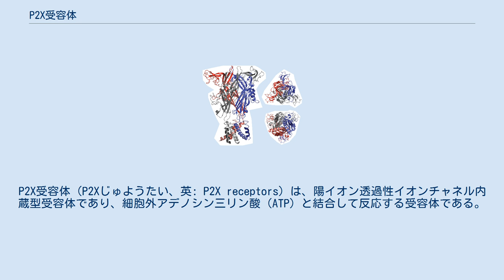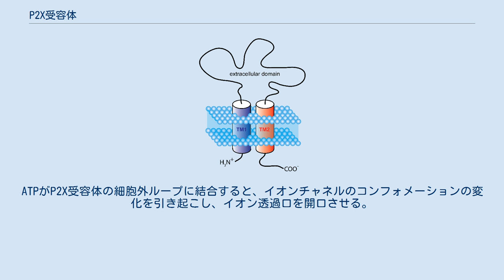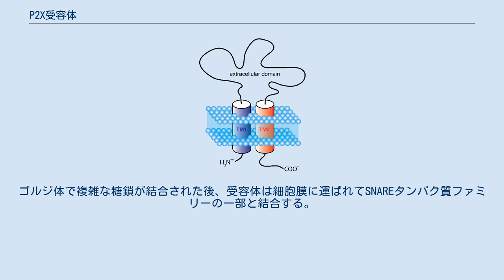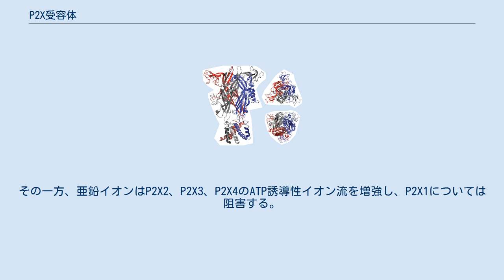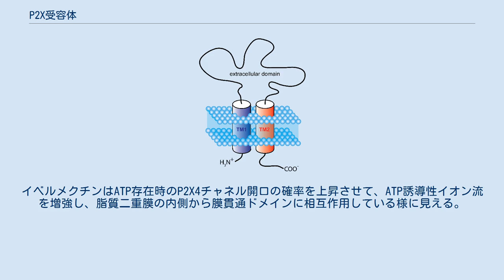P2X受容体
P2X受容体（P2Xじゅようたい、英: P2X receptors）は、陽イオン透過性イオンチャネル内蔵型受容体であり、細胞外アデノシン三リン酸（ATP）と結合して反応する受容体である。
プリン受容体ファミリーに属する。
P2X受容体はヒトのほか、マウス、ラット、ウサギ、ニワトリ、ゼブラフィッシュ、ウシガエル、吸虫、アメーバ等、多種多様な種に存在する。
 図1　典型的なP2X受容体サブユニットの膜トポロジーを示す模式図。
第1と第2の膜貫通ドメインには、それぞれTM1とTM2とラベル付けされている。
 図2　ゼブラシィッシュのP2X4受容体（δP2X4-B）チャネルの結晶構造。
横から（左）　細胞外側から（上右）　細胞内側から（下右）（PDB 3I5D） P2X受容体は下記の様な多彩な生理学的機能に関与している。
 P2X受容体は広く様々な動物種の組織に発現している。
神経末端のシナプス前/後、ならびに中枢神経系、末梢神経系、自律神経系の全体にわたるグリア細胞では、P2X受容体はシナプス伝導を制御している。
加えて、心筋や骨格筋のほか、血管、精管、膀胱等の平滑筋で、筋収縮の開始を司っている。
P2X受容体はリンパ球やマクロファージ等の白血球あるいは血小板でも発現している。
一部の細胞では発現しているP2X受容体のサブタイプに偏りが見られる。
P2X1受容体は平滑筋細胞に目立ち、P2X2受容体は自律神経系に広く分布している。
しかし、これらは極端に偏在しているものではなく、各サブユニットの分布は重なっており、ほとんどの細胞で2つ以上のサブユニットが発現している。
例えば、P2X2とP2X3は感覚神経に共に発現しており、機能的には1つのものとしてP2X2/3受容体と呼ばれる。
 P2Xをコードする遺伝子には7種類が知られており、P2X1からP2X7と呼ばれている。
 サブユニットのトポロジーは全て共通しており、細胞膜を貫通する部位を2つ有し、大きな細胞外ループで繋がっており、C末端とN末端は細胞内にある（図1）。
N末端側にはプロテインキナーゼCのコンセンサス部位（キナーゼでリン酸化される部位）を含んでおり、P2Xサブユニットのリン酸化が受容体の機能の本質である可能性を示唆している。
加えて、C末端側は変化に富んでおり、それぞれがサブユニット固有の機能の元となっている可能性が示される。
 一般的に言うと、多くのサブユニットはホモマーまたはヘテロマーとして多量体を形成し、受容体となっており、受容体は構成されるサブユニットに基づいて命名される。
すなわち、P2X1のみで構成されるホモマー受容体はP2X1受容体と、P2X2とP2X3から成るヘテロマー受容体はP2X2/3と呼ばれる。
一般に、P2X6サブユニットはモノマー受容体を構成しても機能せず、P2X7サブユニットはヘテロマーでは機能しないと考えられている。
 初期の分子生物学やタンパク質の機能的研究では、3本のペプチドサブユニットが会合して中央にイオン透過チャネル孔が形成されたので、機能を持つP2X受容体タンパク質が三量体であることを示す強い根拠であると考えられた。
このことはゼブラフィッシュのP2X4受容体の三次元構造をX線結晶構造解析した結果からも裏付けられた（図2）。
これらの知見は、各サブユニットの第2膜貫通ドメインがイオン透過孔を形作り、チャネルの開閉を司っていることを示している。
 P2X受容体の構造と活性の相関は多くの研究の主題となり、その結果、ATP結合、イオン透過性、孔拡大、感受性低下を担う部位が特定された。
 P2Xの活性化には3分子のATPが必要であると考えられ、チャネル孔の開口には3つのサブユニットのそれぞれにATPが結合する必要があると思われていたが、その後、ATPは3つのサブユニットの境界部に結合することが判明した。
ATPがP2X受容体の細胞外ループに結合すると、イオンチャネルのコンフォメーションの変化を引き起こし、イオン透過口を開口させる。
最も受け入れられているチャネル開口のメカニズムは、第2膜貫通ドメイン（TM2）螺旋構造の回転と解離であり、3つのTM2が広がったその側面（孔）をNa+やCa2+といった陽イオンが通過すると思われる。
陽イオンが進入すると細胞膜の脱分極が起こり、数多くのCa2+応答性細胞内反応が惹起される。
チャネルが開口している時間は受容体を構成するサブタイプに依存する。
例を挙げると、P2X1受容体とP2X3受容...